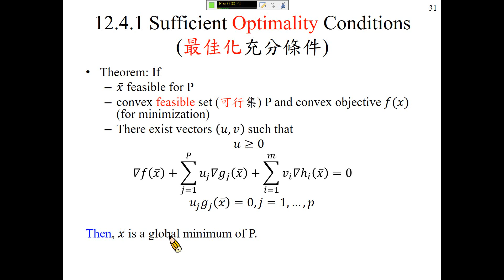許志華 OR1，12.4.1 最佳化充分條件